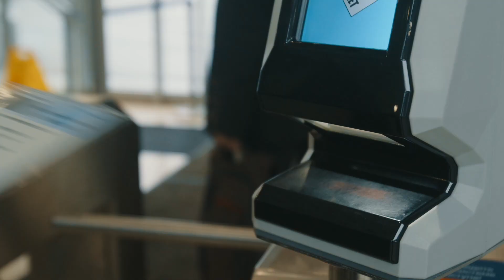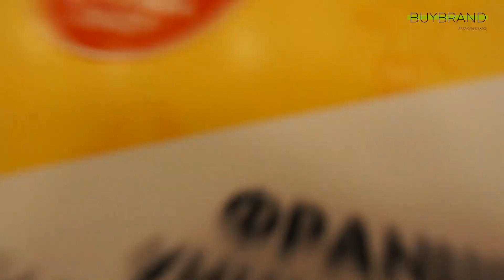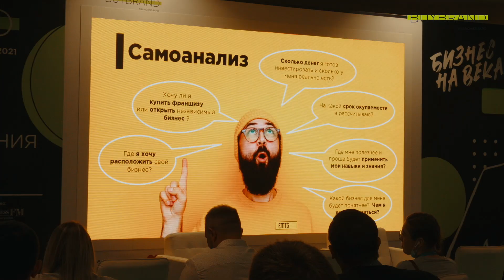BUYBRAND 2021 - выставка франшиз. Итоги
В 19-й международной выставке франшиз BUYBRAND Expo приняли участие 180 франчайзинговых и B2B компаний и свыше 7000 посетителей. О том, как прошла выставка, смотрите в нашем отчетном ролике.